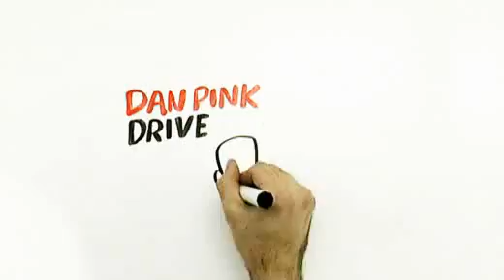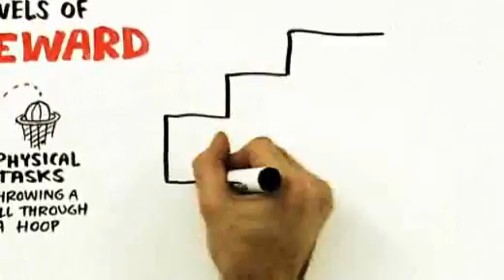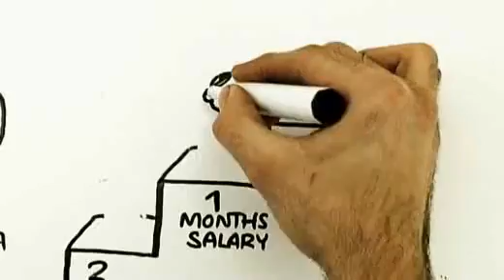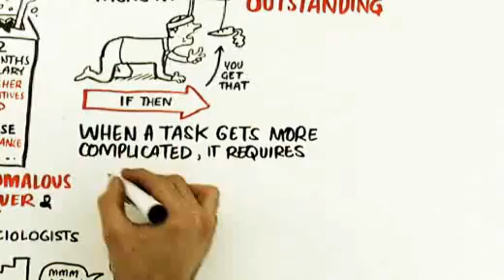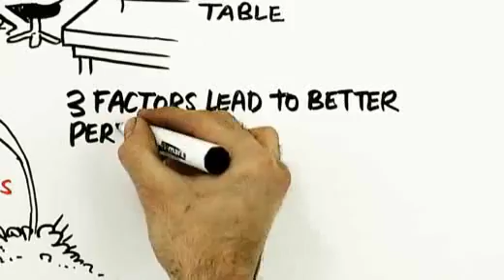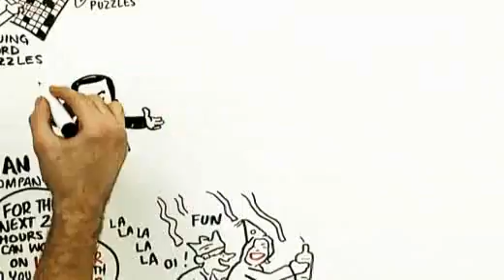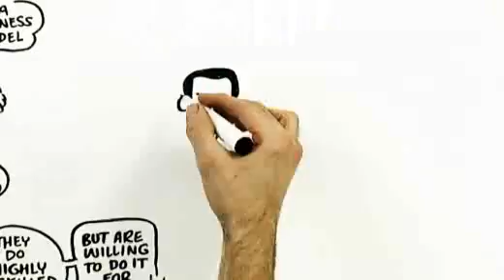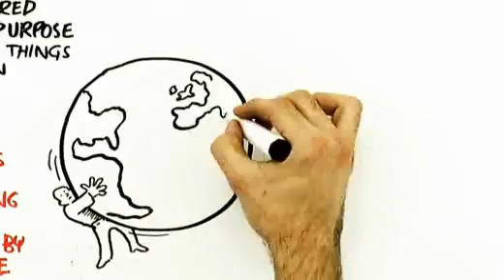Presentation motivation education